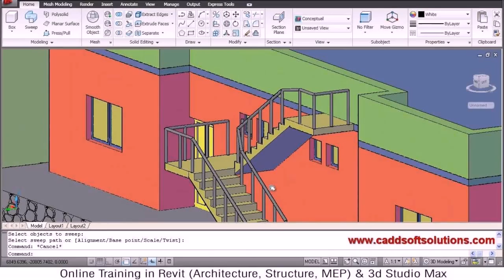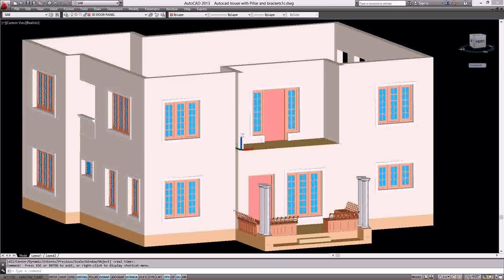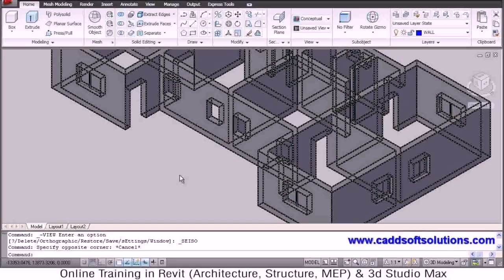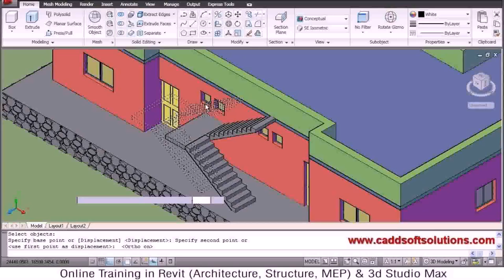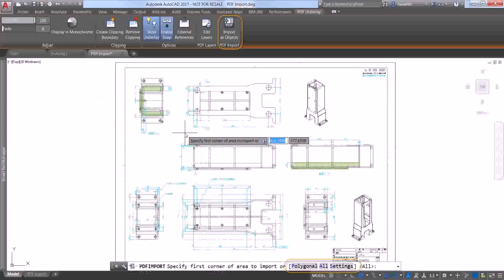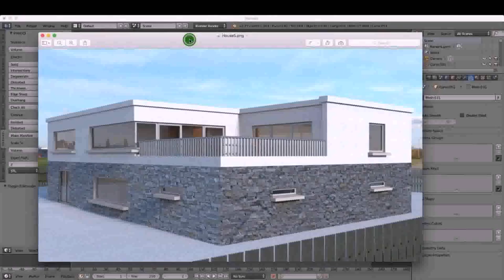How To Design A House Plan Using Autocad - Gif Maker DaddyGif.com (see description)